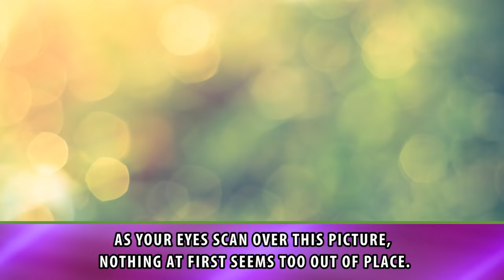10 Photo Optical Illusions Finally Explained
top 10 mind blowing optical illusions you need to look at twice to understand

Description:
If you’re like most people then there’s a good chance that every day you snap more than a few pictures while you’re out and about. What are you taking pictures of? It really depends on where you are and what you are doing. If social media is anything to go by then it looks like a lot of people are content snapping selfies to post online. That said, we also love taking pictures of cars, nature scenes and friends and family. Yes, thanks to ever improving camera and smartphone technology, taking pictures anywhere, anytime is becoming less and less of a problem.
Occasionally, amongst all the selfies, group shots and attempts at being artistic, there can be the odd gem of a picture which teases our minds and makes us look twice. For whatever reason, in certain pictures a number of factors just seem to align properly to create one of the oddest, funniest or most interesting images. What we’re talking about is, of course, accidental optical illusions. Sure we’ve seen our share of staged illusions – like the millions of shots of people trying to hold the sun – but sometimes the raw and unstaged illusion can make for a really interesting image. These following images are all examples of optical illusions captured largely by coincidence. Giants, mutants, strange babies and warped scenery are just some of the scenes captured by accident.